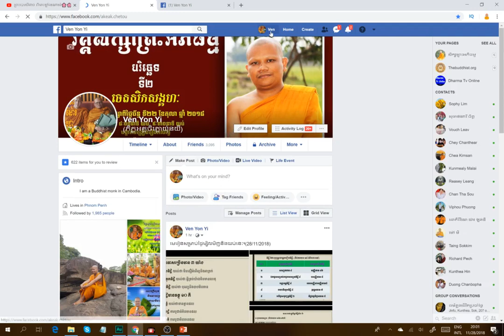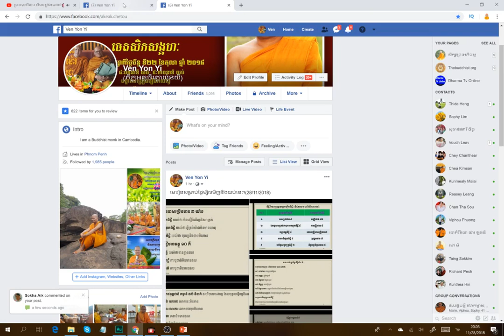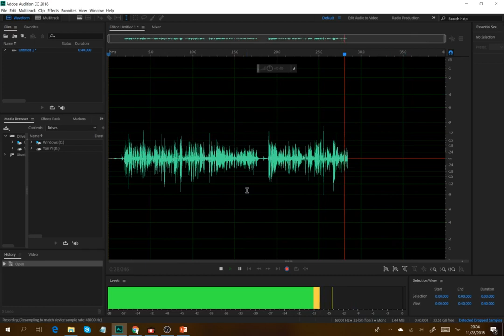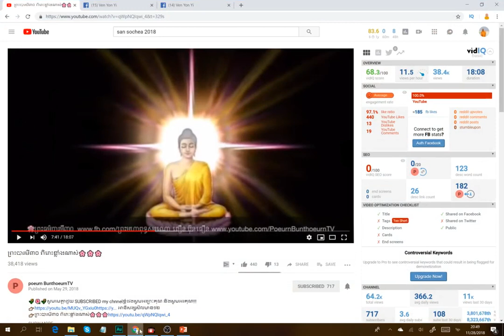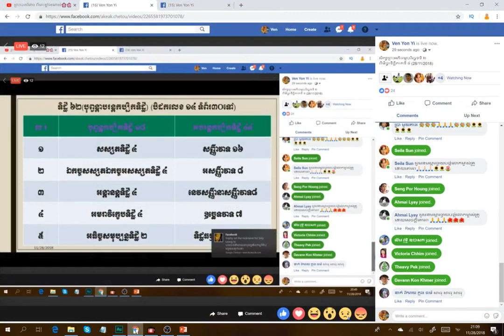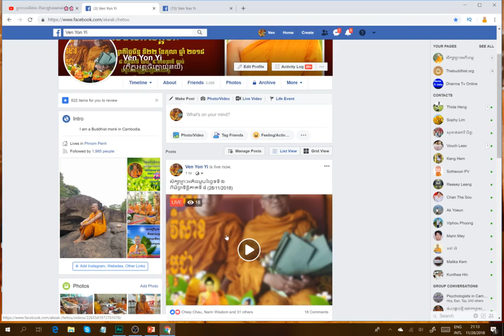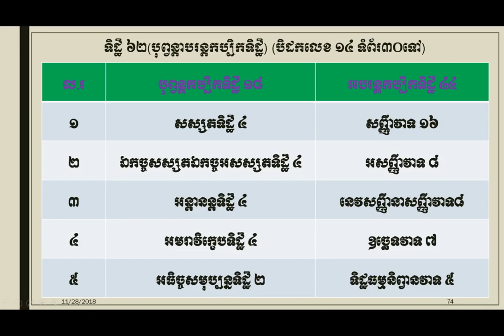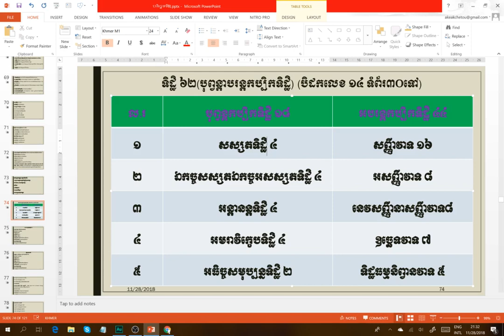9B ពីមិច្ឆាទិដ្ឋិ៦២ ភាគ១ មេរៀនអភិធម្មបរិច្ឆេទទី ២